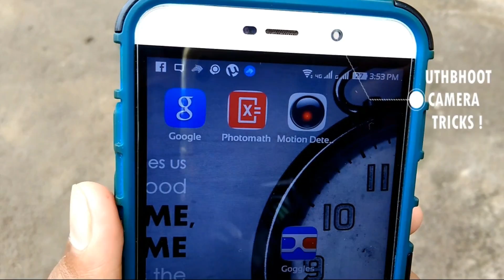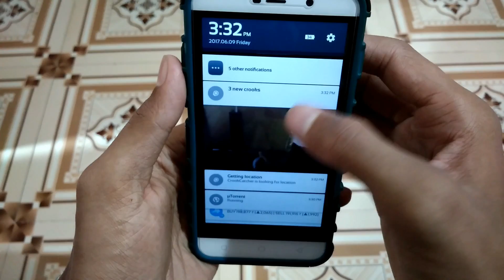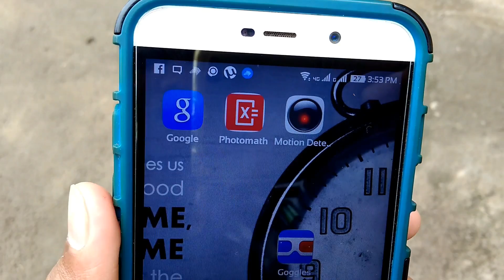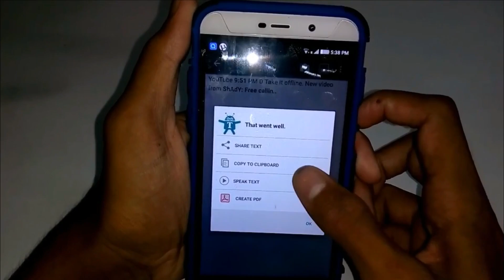अपने मोबाइल के कैमरे से आप बहुत कुछ कर सकते है / 5 Incredible ways to use your Smartphone camera !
Dosto ye he kuch incredible tricks Jo app apne smartphone ke cameras se kar sakte he !!

HEART TOUCHING SHORT FLIM - (PLZ WATCH ONECS ) -

Link of all apps - READ CAREFULLY !

(SKIP ADS AND CLICK ON PLAY STORE AND DOWNLOAD IT ) ( if it says to download app on chrome click no )

Moto e4 unboxing -

I'll see you in next one till then .
Jay hind , wande mataram !

BEST PHONES UNDER 5000 RUPPES-

UNDER 4000. RUPPES-
MOTO G1-

SWIE ELITE 3 -

XOLO X ERA -

BEST PHONES UNDER 10,000 RUPPES -

Motorola Moto  C -

Moto E4  -

MOTO E4 PLUS (32GB) -

InFocus M808i - Mysterious Silver, 16 GB (4G VoLTE)-

Samsung on5 pro -

Samsung on7 pro  -

MOTO G 4TH GEN -

BEST SMARTPHONE AT 10000 RS -
(InFocus Epic 1 (Gold, 10 Core 32gb )-

Gionee P7 Max (Gold) -

BEST PHONES 10,000 TO 15,000

honor 6x (32gb) -

honor 6x (64gb) -

LENOVO Z2 PLUS (64gb) -

BEST SMARTPHONE 15000 TO 20000 -

Moto X Force (Grey, 64GB)-

new Samsung j7 max -

VIVO V5 ( 4GBRAM 😱) -

MOTO M -

OPPO F3 -

Gionee 1 -

(NO ONE CAN BEAT )

BEST PHONE 20,000 TO UNLIMITED -

Moto Z with Style Mod (Black, 64GB -

IPHONE 7 PLUS ( special price for limited period ) - (256gb)

Conquest S9 Rugged Smartphone - Android OS, IP68, Octa-Core CPU, 5.5 Inch Display, 2GB RAM, OTG, NFC (Yellow) -

Huawei Mate 9 Android Smartphone - Leica Dual-Camera, 5.9-Inch Display, OTG, Android 7.0, Octa-Core CPU, 4GB RAM (Grey) -

Huawei Mate 9 Pro Dual SIM (Haze Gold, 128GB, 6GB RAM) - International Version -

ASUS ZENFONE 3 DELUXE (256GB INTERNAL )-

THIS IS MOST EXPENSIVE FULLY GOLD VERSION -
(CAN YOU BUY IT ...😱😊)
SMARTPHONE TL 88 TAURI GOLD -

Free.

TECH CHANNEL -

FUNNY CHANNEL -

NOTE - THOSE APPS ARE NOT MADE BY US.. ALL CONTAIN USE IS COPYRIGHT TO SHADY. WITHOUT PROPER AUTHORIZATION CONTAIN NOT ALLOWED  !